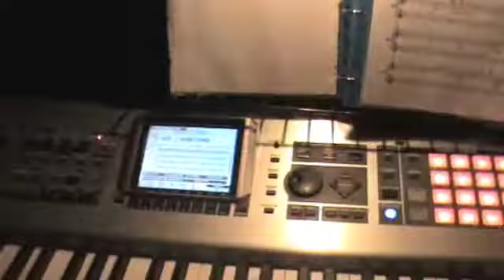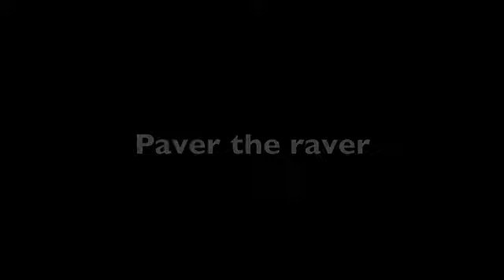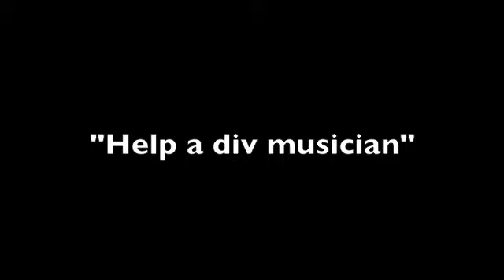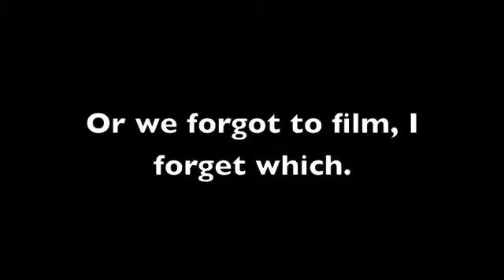Buddy Goes Kenwright Part 2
This time visiting the North of England...grim.